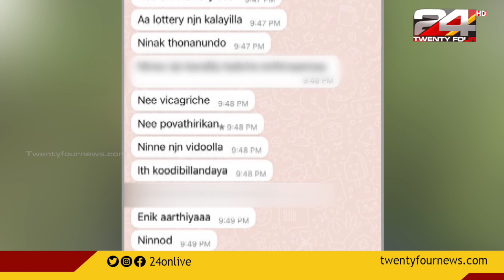മെഡിക്കൽ വിദ്യാർത്ഥിയെ പീഡിപ്പിച്ച കേസ്; പ്രതിയെ പിടികൂടാതെ പോലീസ് | Student attack case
മെഡിക്കൽ വിദ്യാർത്ഥിയെ പീഡിപ്പിച്ച കേസ്; ഹൈക്കോടതി ജാമ്യം റദ്ധാക്കിയിട്ടും പ്രതിയെ പിടികൂടാതെ പോലീസ്.

Medical student attack case. Police were unable to arrest the accused.